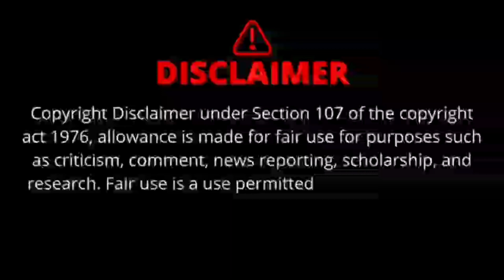गरीब का राखी त्यौहार | Gareeb Ka Rakhi Tyohaar | Raksha bandhan | Hindi Kahani | Moral Story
Music Owners:-
Youtube music

Chroma Toons
Capcut
PixelLab
ibisPaint

The story, all names, characters, and incidents portrayed in this production are fictitious. No identification with actual persons (living or deceased), please buildings and products is intended or should be inferred, it is not our intent to harm plants or animals and no living creatures were harmed during the making of this video.

Please note that this video has been created for an audience of age 15+  and is not meant for kids.